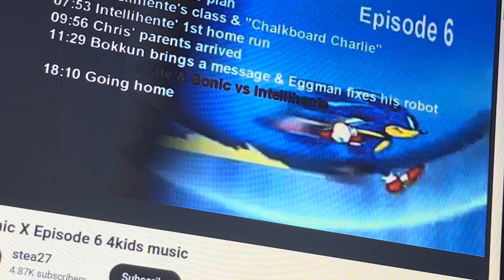Sonic X Episode 6 4kids music (English Dub): Ridiculous pose